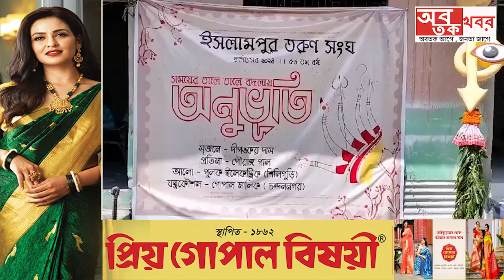এবারে ৫৬ তম বর্ষে তরুণ সংঘের বিশেষ আকর্ষণ "অনুভূতি"। ইসলামপুরের বিগ বাজেটের পূজা....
এবারে ৫৬ তম বর্ষে তরুণ সংঘের বিশেষ আকর্ষণ "অনুভূতি"। ইসলামপুরের বিগ বাজেটের পূজা গুলির মধ্যে অন্যতম পুজো হল ইসলামপুর তরুণ সংঘের পুজো।.